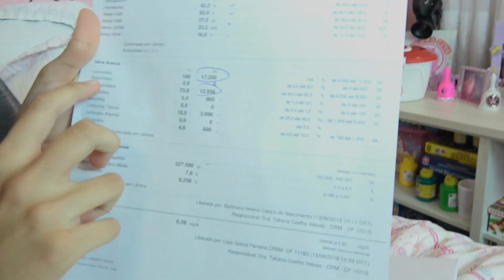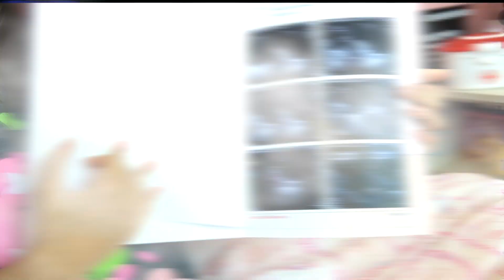FIZ UMA CIRURGIA? **FOI HORRÍVEL** 😪 | Na mala da Mila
FIZ UMA CIRURGIA? **FOI HORRÍVEL** 😪

Musical.ly: @namaladamila
Flipagram: namaladamilaoficial